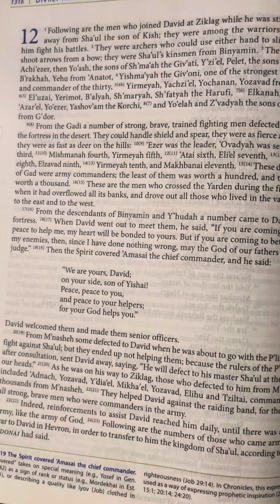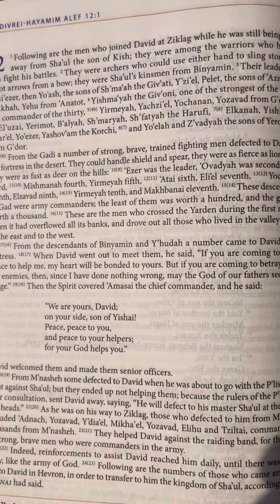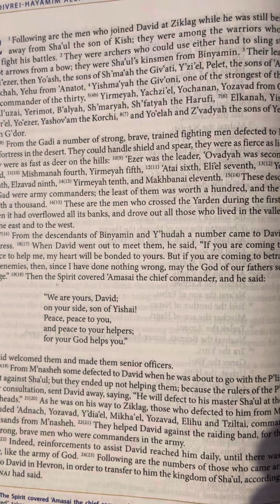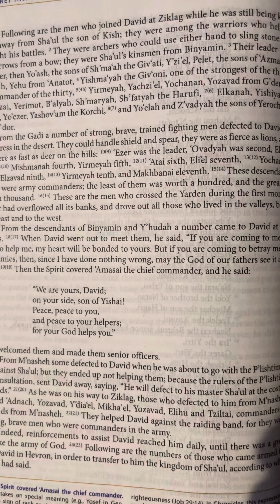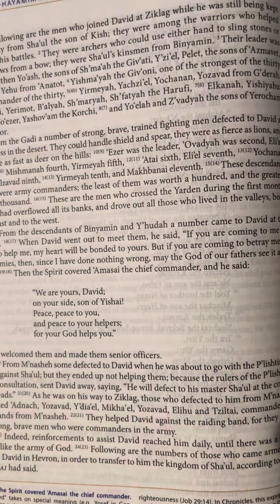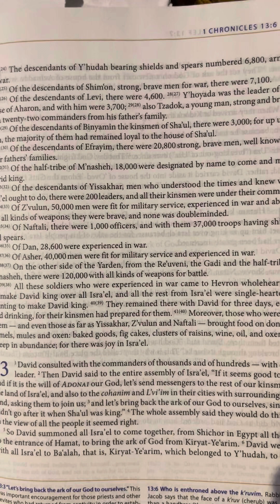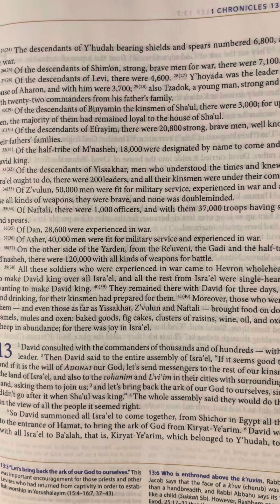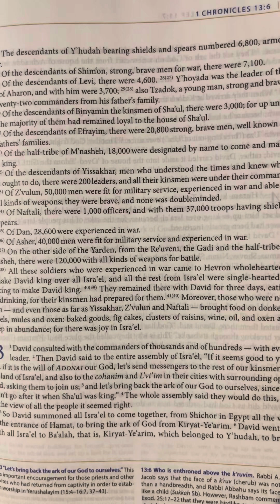1 Chronicles (Divrei-HaYamim Alef) 12 | Tanakh/Old Testament | Audio Bible | CJB | CompleteJewishBib